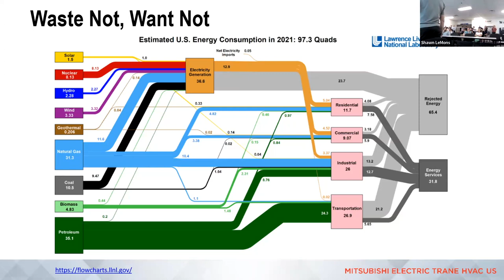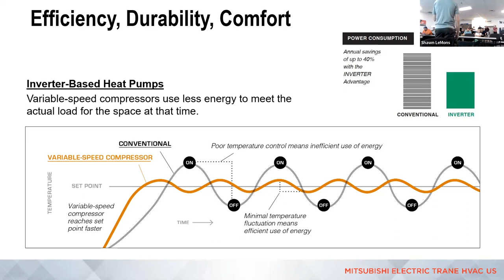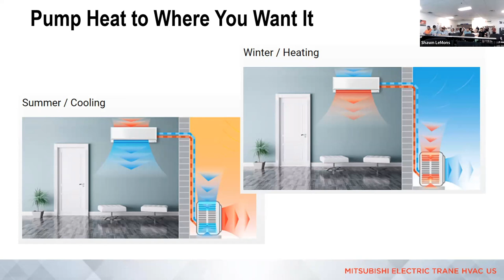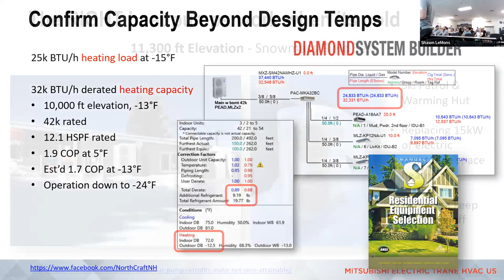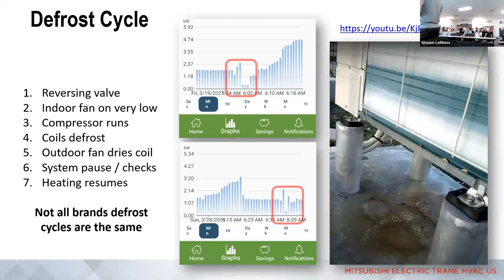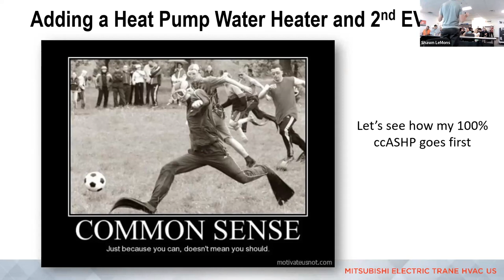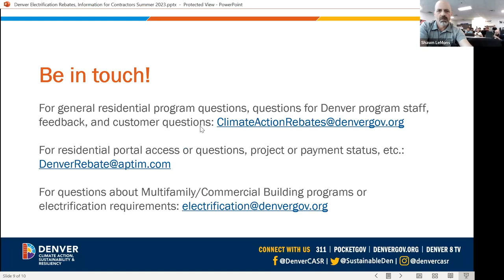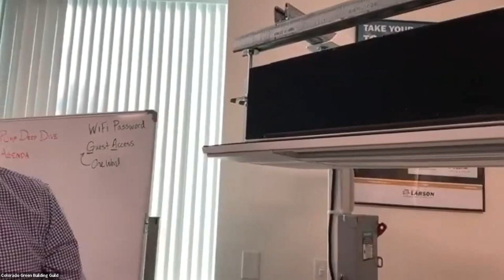A Deep Dive Into Heat Pumps with Mitsubishi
This presentation, hosted by CGBG, was recorded at a live, in-person event at G.A. Larson in Denver on June 1, 2023. Presenter Shawn LeMons of Mitsubishi led attendees through everything from the basics of heat pump operation, to the global impact of heat pump adoption on energy demand.